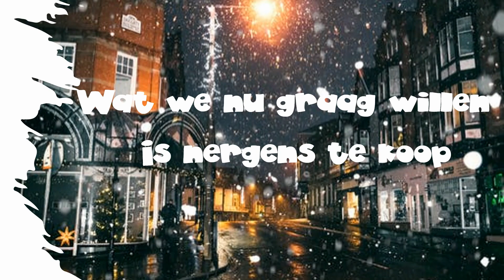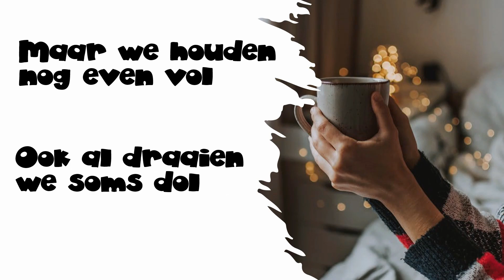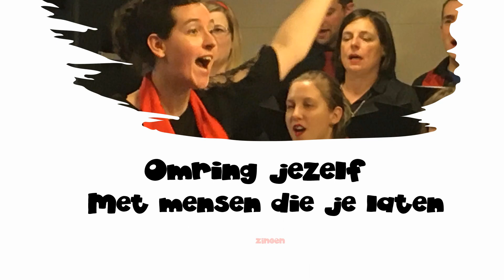Popkoor Harjasali - Kerstwens 2020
Popkoor Harjasali kerstwens met Santa's party 2020
Popkoor Harjasali Christmas Wish 2020